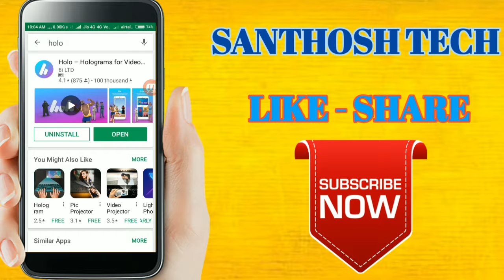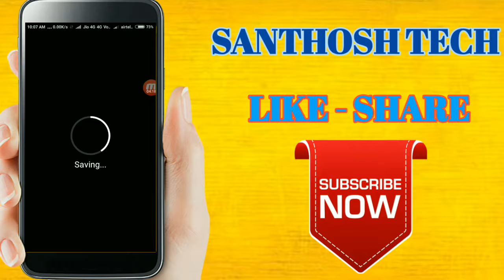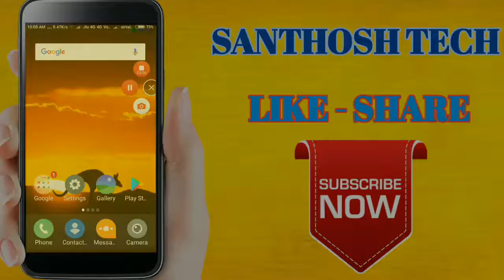ఈ App ద్వారా మీరు కూడా మీ ప్రక్కనే పులి ఉన్నట్టు లైవ్ వీడియో రికార్డ్ చేస్కోవచ్చు